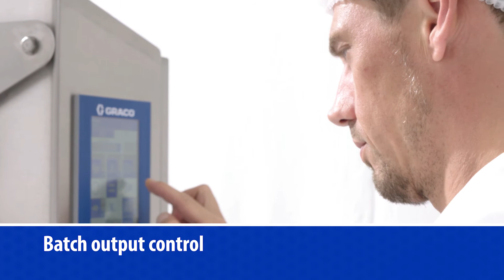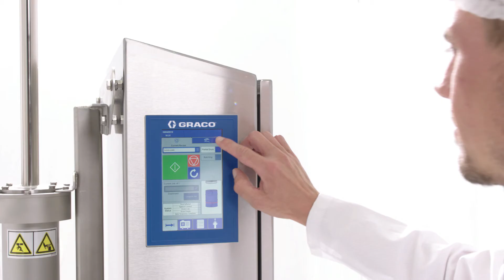SaniForce 2.0 Drum Unloader Highlight